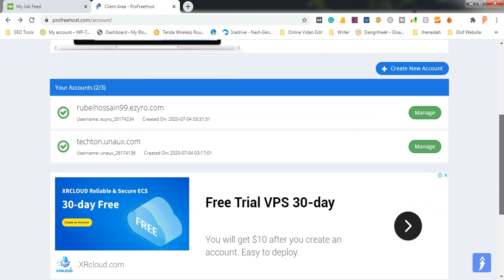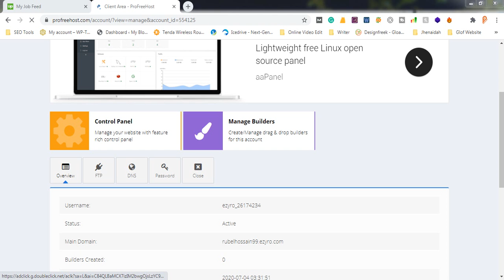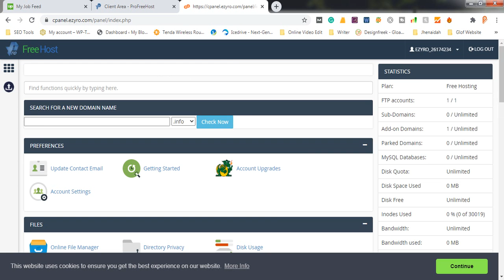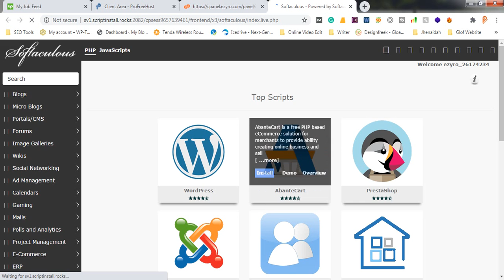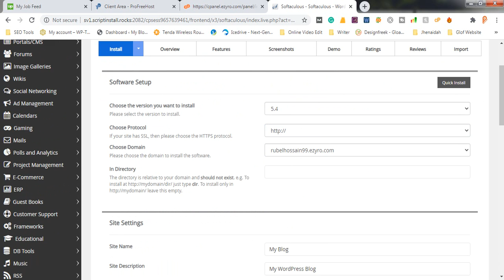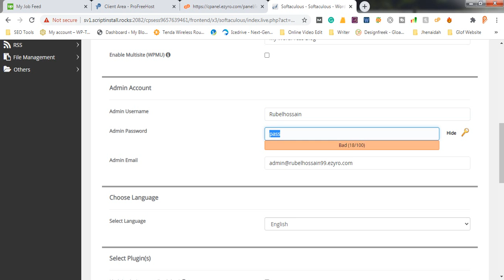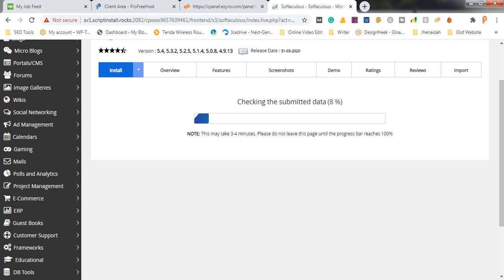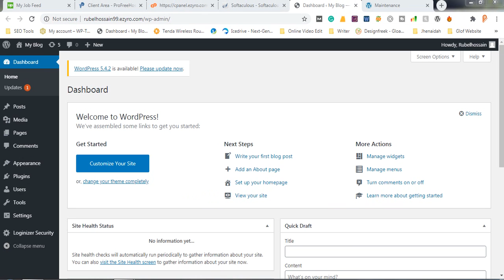Free domain and hosting Bangla tutorial । free domain and hosting । Class 02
Free domain and hosting Bangla tutorial, Free domain and hosting